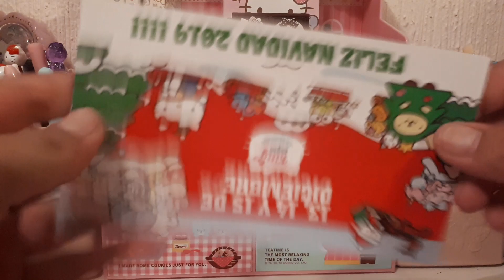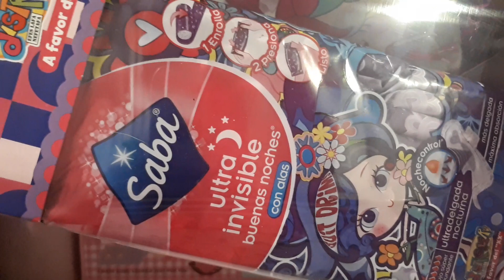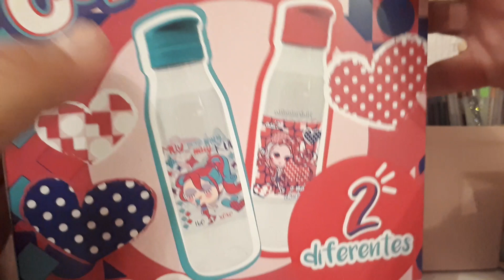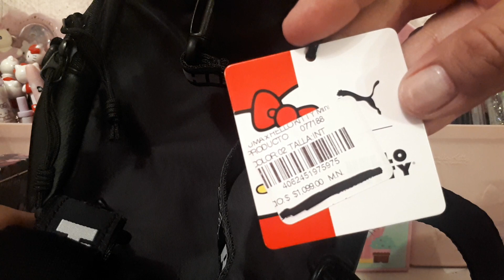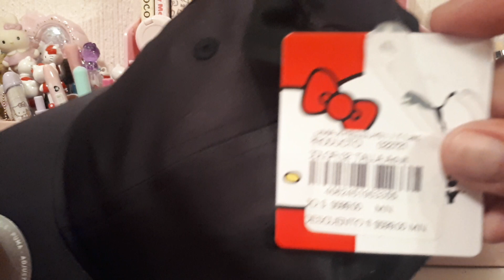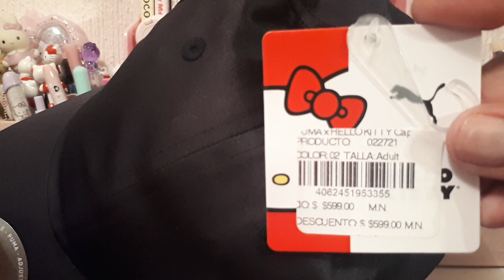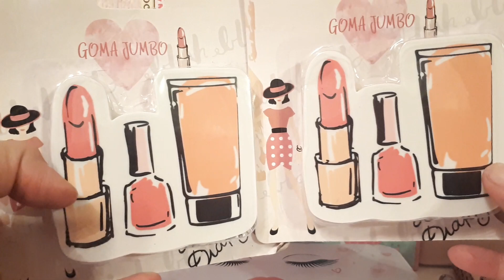😍 Haul mini hellokittyxpuma, Michael Kors, prichos, promo saba y kotex 😁